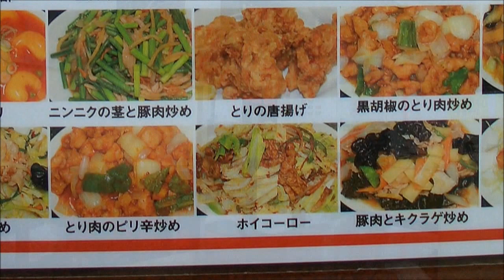Comiendo un "ranchi" chifero (Oizumi-Gunma)